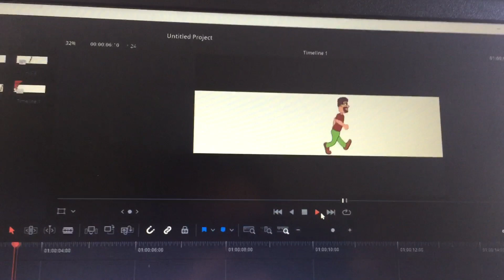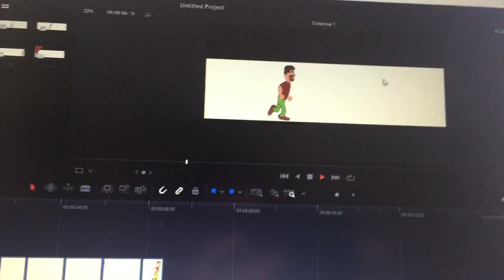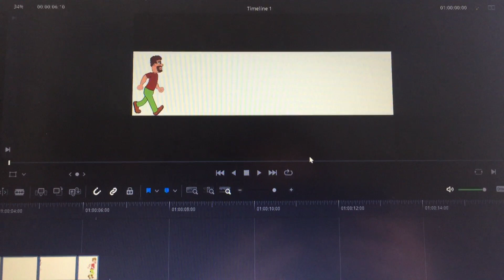stop.motion.DaVinciResolve.mp4 Backstage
Ecco il Backstage dello stop Motion